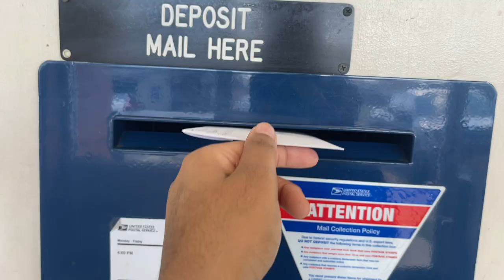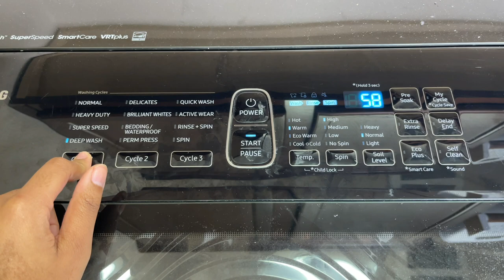VLOG | Being Sick | Making Panera's Broccoli and Cheddar Soup | Clean With me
Whew! Back with another vlog and I must say It took a lot out of me lol. Ive been sick these past couple of days but I feel SOOO MUCH better!! If y'all try the Broccoli and Cheddar soup let me know what yall think! I really appreciate all the Love and Support XOXO

Let’s watch our family grow 😊